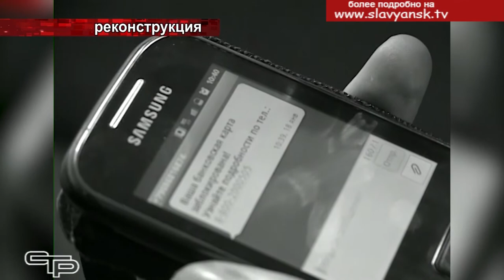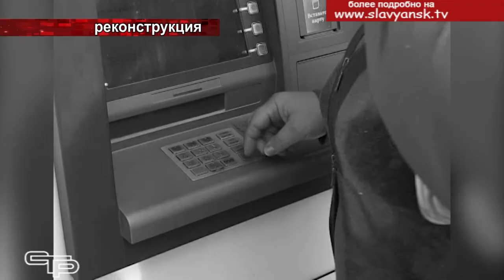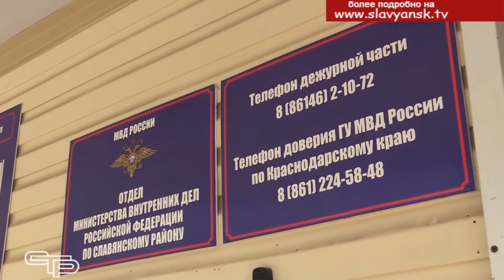Телефонное мошенничество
Уже никого не удивляют нередкие звонки с незнакомых номеров. Они могут иметь рекламный характер, но это, как говорится, полбеды. Гораздо хуже и опаснее, если к вам позвонили с мошенническими целями. В этом случае нужно постараться не стать жертвой злоумышленников